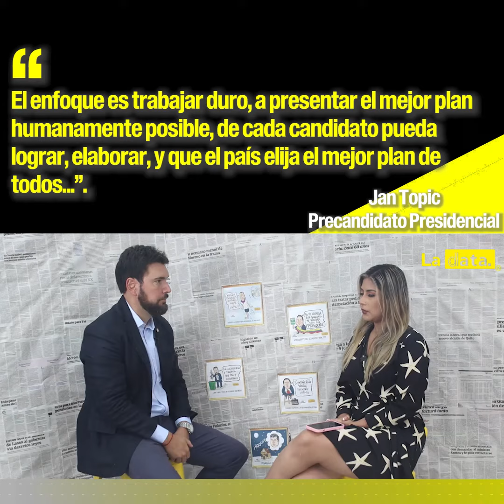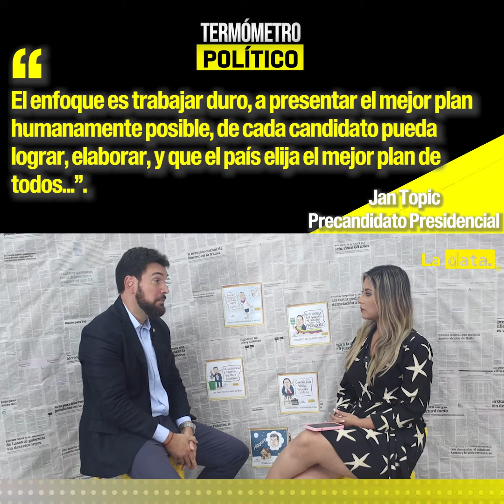TermómetroPolítico🌡️ - Junto a Jan Topic.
TermómetroPolítico🌡️ - Junto a Jan Topic Precandidato Presidencial.